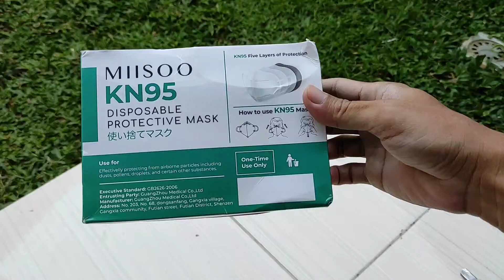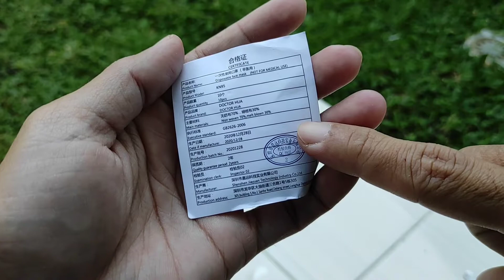Makser KN95 Miisoo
Masker 5 lapis sekali pakai dari Miisoo.
Harga 19.9K/Box (10pcs).